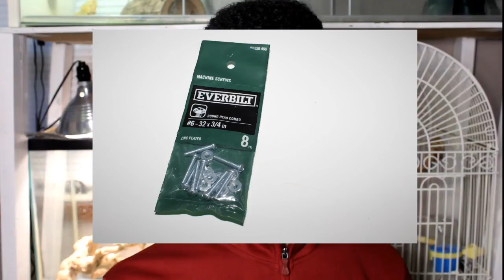DIY Bucket Wheel! | Small Pet Wheel | Hamster/Hedgehog + MORE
☛Hey everyone! I'm very proud about how this DIY Bucket Wheel came out and I hope you too give it a try and let me know what you think and if you make it down below in the comment section.
Materials:
-Cake Keeper
-Pulley Gadget
-(4) 3/4" long #6 machine screws
-(4) nuts to the above corresponding above screws
-(4) 1/4" nuts
-(1) 3.5 x 1/4 hex bolt screw
-(1) 1/4" wing nut
-(2) 1.5" washers
(these are just for the wheel)
This includes DIY’s, Cage Tours, Reviews, Hauls, and Vlogs just to name a few! The types of animals that I have are included in the following categories; Small animal, Bird, Reptile, Amphibians, Dogs, and Livestock! Hope you join me ! ;) ✰✰✰

☛ Leave all/any video suggestions/questions in the comment section and I will answer all!

☛ What I use in my videos:
EDITOR: Cyberlink PowerDirector

Previously known as CGpets 101